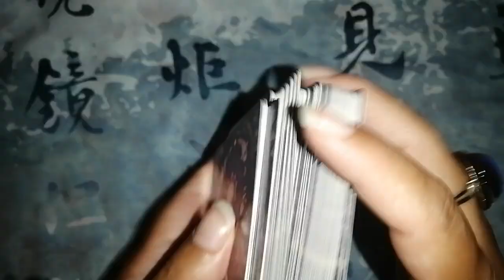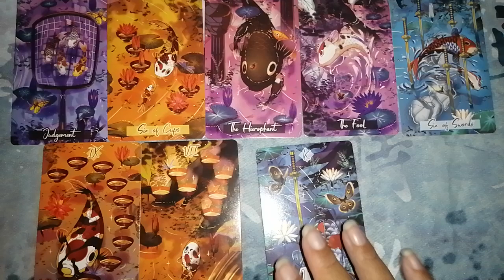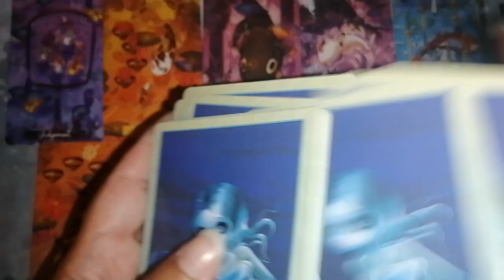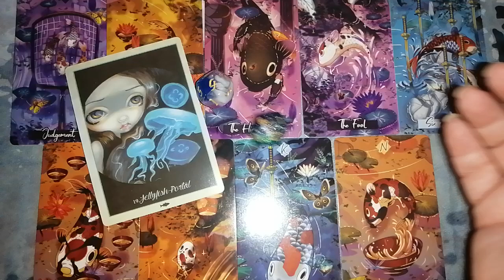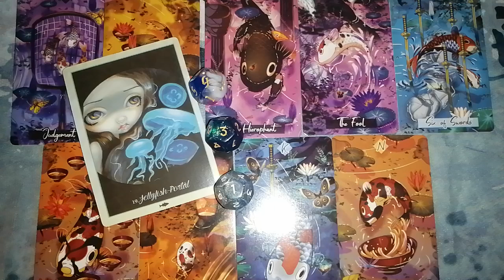♏ Escorpio 🔮✨ Creciste en la adversidad. Ahora eres imparable